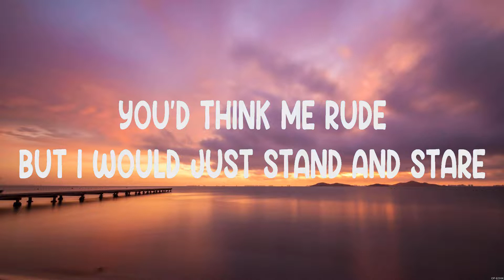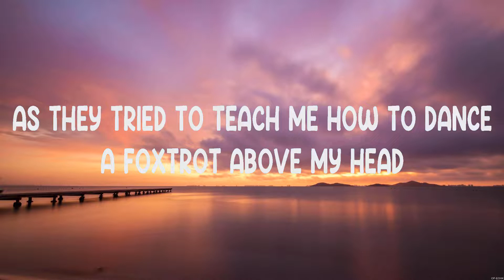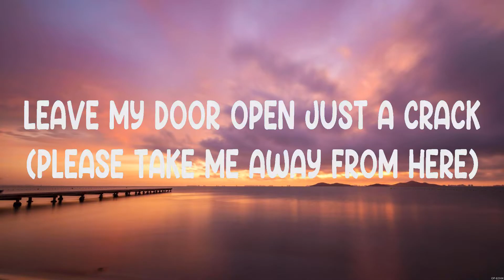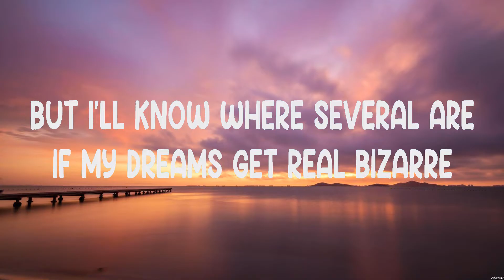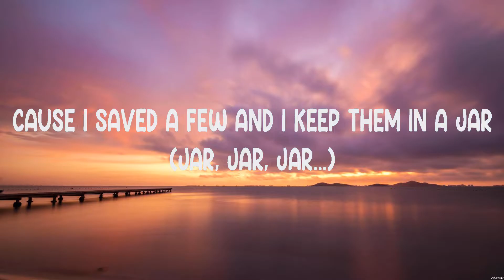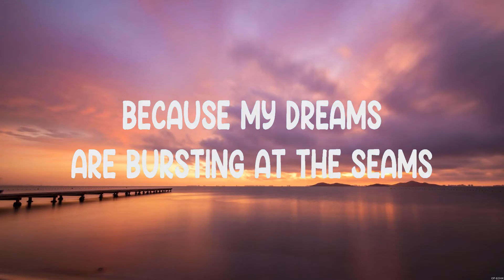Fireflies - Owl City (Lyrics)